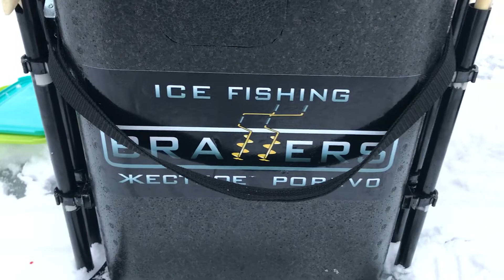Зимняя рыбалка в Карелии. В поисках зимы. ч. 1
Друзья, привет!
На несколько дней выбрались в Карелию, на зимнюю рыбалку.
Ездили первый раз, ничего не знаем, водоемы не знакомые.
Побегали поискали, чутка половили.
Ловили на блесны и балансиры окуня.
Погода выдалась отличная, ветра почти не было, легкий минус.

С уважением,
Сергей Максимов